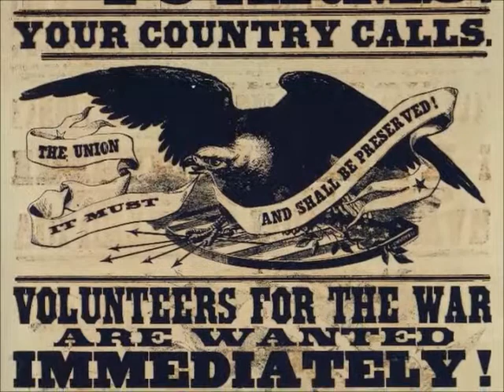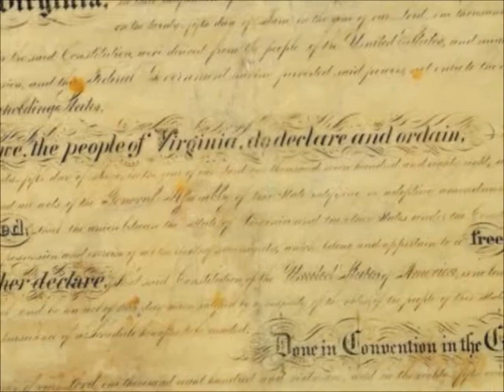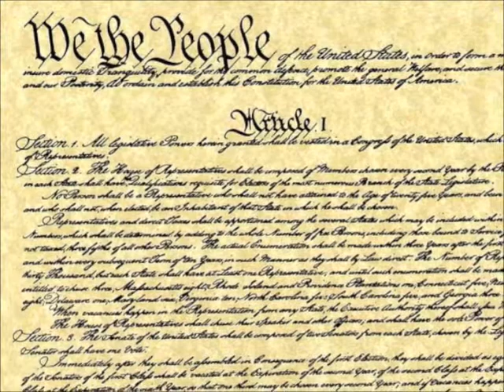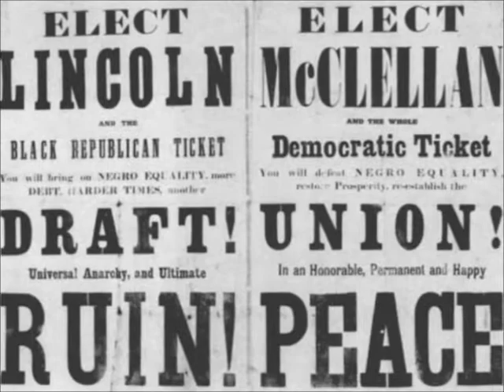Robert E. Lee, Part I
Dr. Richard Gardiner's Three Part Biography of General Robert E. Lee.